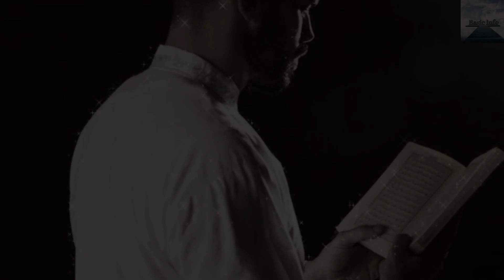A Story About Living || Life Change Motivational Story || Urdu Story